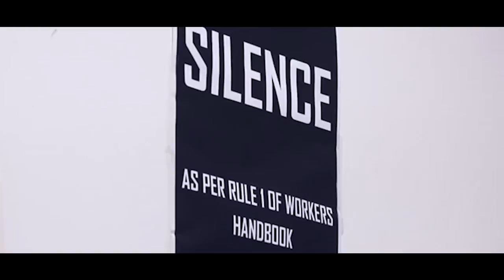WhiteFox Showreels | Paige Cowan-Hall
Acting showreel for British Actress - Paige Cowan-Hall